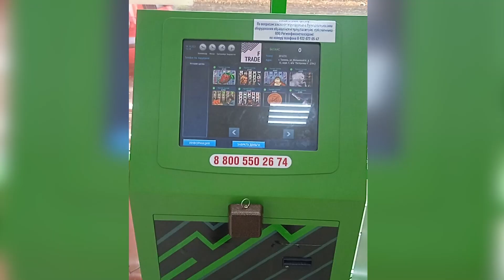Общественники выявили работу незаконных предпринимателей в Тюмени